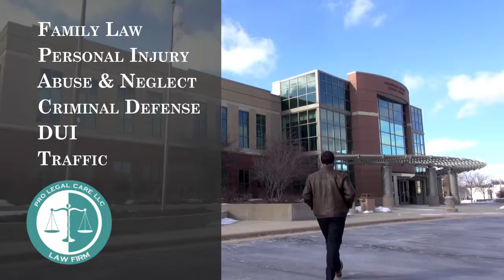Pro Legal Care 2019 Image